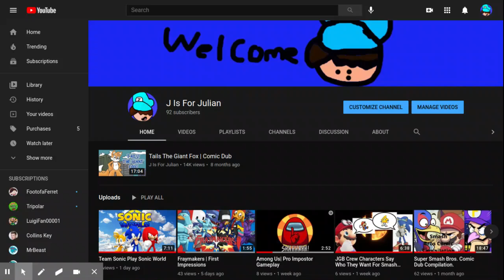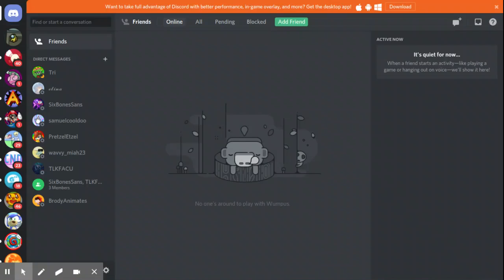ANNOUNCEMENT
Thanks for getting us to 92 subs and soon to be 100
Discord Username: J Is For Julian#4714